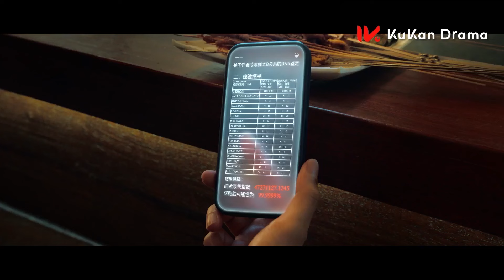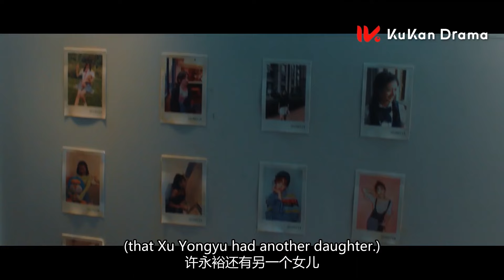心機女想當面揭穿小姐身份，不料揭發人竟是小姐親哥哥，瞬間打了她的臉！💕丨Clip 为你逆光而来 Love of Replica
美女千金险些溺水死亡，帅气保镖闯进浴室一心只为救女主人💕丨Clip 为你逆光而来